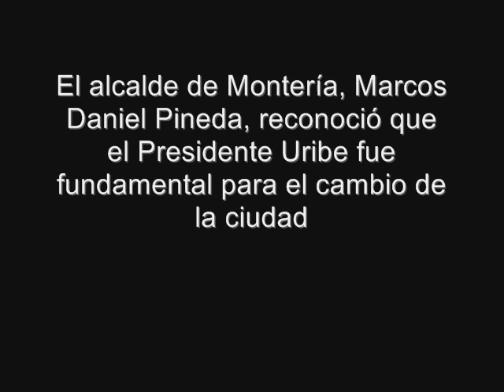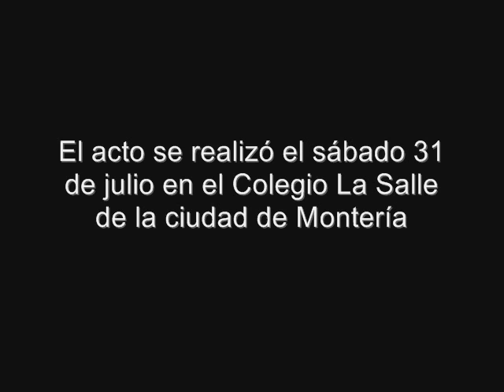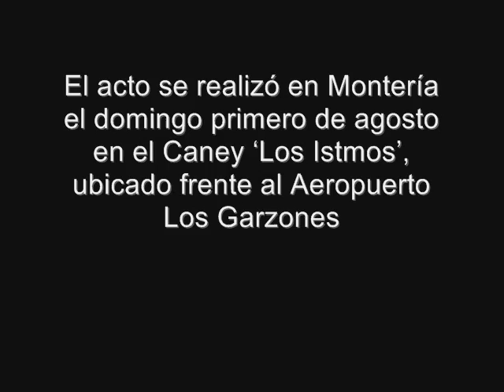GRACIAS Presidente Álvaro Uribe